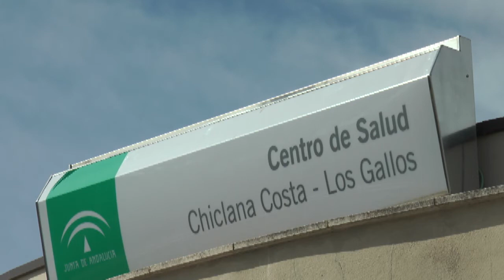CHICLANA | CÁNDIDA VERDIER RECLAMA A MORENO BONILLA CERRAR LA COMPRA-VENTA CENTRO SALUD LOS GALLOS